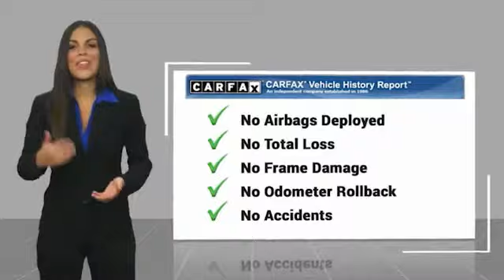2019 Jeep Grand Cherokee Live T707364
2019 Jeep Grand Cherokee Trailhawk

Recent Arrival! Backup Camera, Bluetooth, Push Button Start, 4WD. CARFAX One-Owner.brbrThank you for choosing Hyundai of Cookeville! Where we are creating happy buyers every day!! All of our preowned vehicles have gone through a multi point inspection by our certified trained technicians and have been professionally detailed!! 2019 Jeep Grand CherokeebrbrClean CARFAX.brbrHere at Hyundai of Cookeville is where you Get the best deals with that hometown feel!!! Please give me a call to set up your test drive.